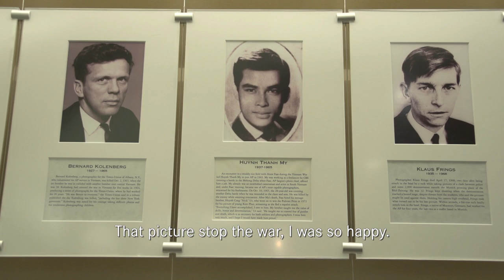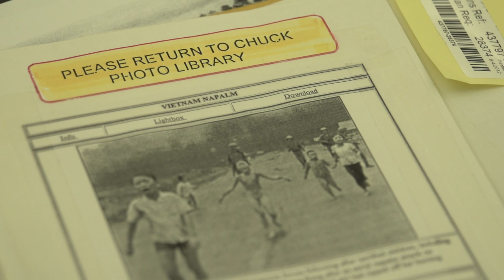Leica Portrait: Nick Ut - Leica Hall of Fame Award 2012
Nick Ut is an AP photographer. From the beginning of his career, he has used Leica cameras. His life work has took him to Vietnam, where he captured a war image that had such an impact, it stopped the war. Watch the story behind the famous photograph "The Napalm Girl".

Nick Ut was honored with the Leica Hall of Fame Award on September 17 at "LEICA - DAS WESENTLICHE" before photokina 2012.

Shot and Edited by Trevor Bayack
Produced by Trevor Bayack & Helen Todd
Additional Camera: William O'marra
Audio Tech: Eric Perez
Prod Asst: Dewey Frechette
Translator: Thuy-Ngoc HA